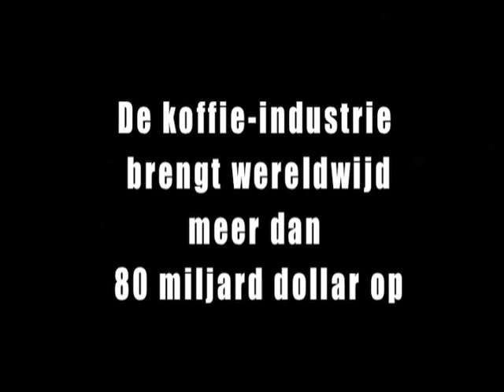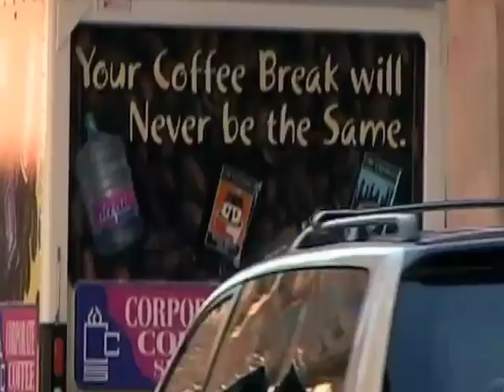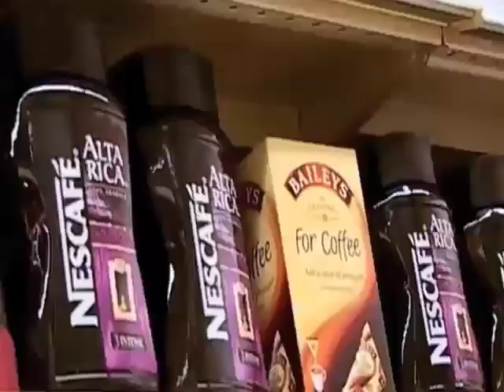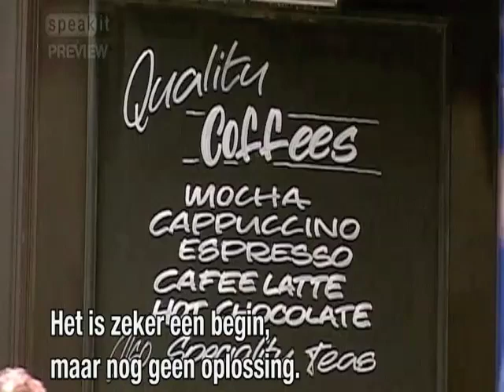Nick Francis interviewed at Netherlands premiere of Black Gold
Interview with film director Nick Francis about his latest feature documentary Black Gold that follows an Ethiopian coffee producer's epic journey around the world as he attempts to get a fair price for his high quality coffee. The film highlights that the solution for Africa is in equitable TRADE and NOT AID.